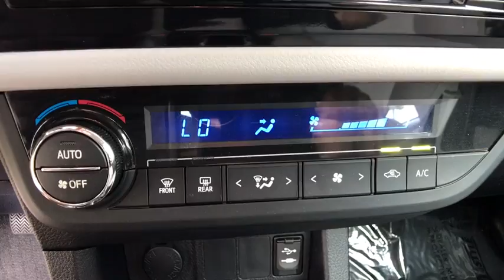2015 Toyota Corolla Orlando, Hunter's Creek, Kissimmee, Windermere, FL C813922A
2015 Toyota Corolla L - Stock#: C813922A - VIN#: 2T1BURHE8FC307271

CLEAN CARFAX, SERVICE RECORDS AVAILABLE, and SIRIUS XM SATELLITE RADIO. 4 Speakers, AM/FM radio, AM/FM/CD Player, CD player, and MP3 decoder.Don't pay too much for the stunning-looking car you want...Come on down and take a look at this beautiful 2015 Toyota Corolla. Motor Trend credits Corolla with gutsier styling and a giant rear seat. This wonderful Toyota is one of the most sought after used vehicles on the market because it NEVER lets owners down.Haven't found the feature you're looking for? This vehicle is just one of many available at Central Florida Chrysler. Need Bluetooth ? MP3 ? Navigation ? GPS ? Nav ? Moonroof ? Sunroof ? Power features ? Auto start or remote keyless entry ? Look no further!!! Internet Price is after $750 owner loyalty and dealer installed options .